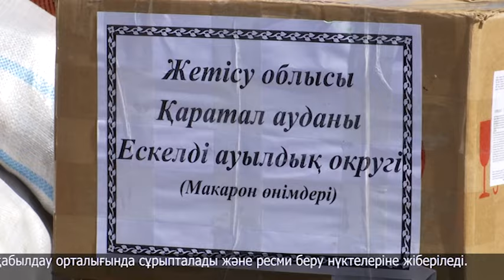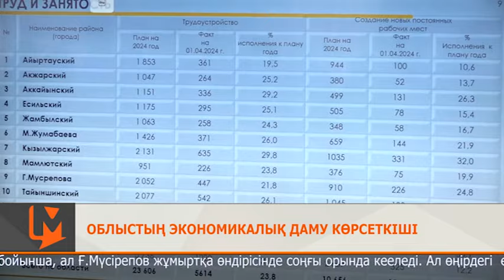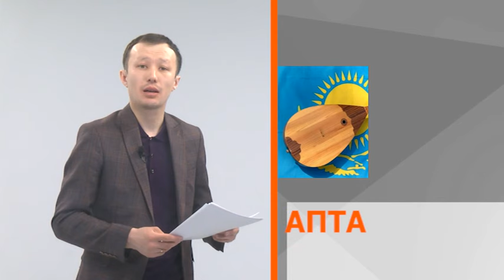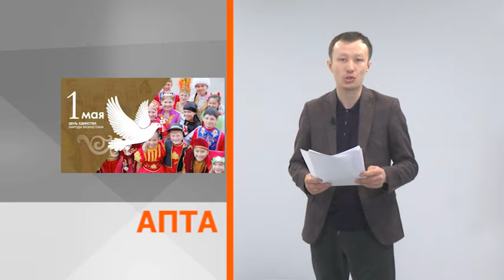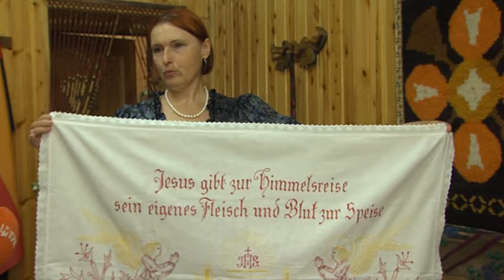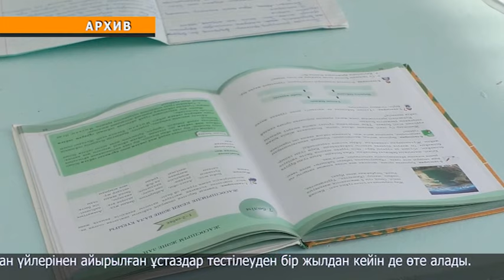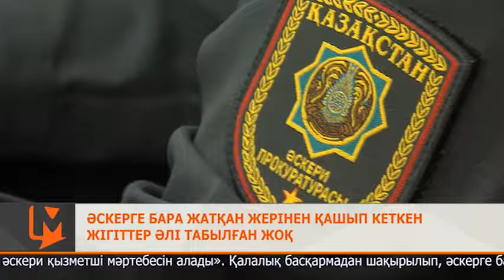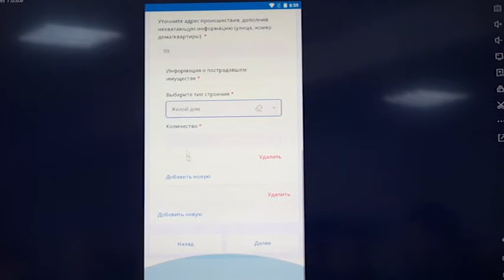"Апта Байболат Бектемірұлымен" 07.05.2024